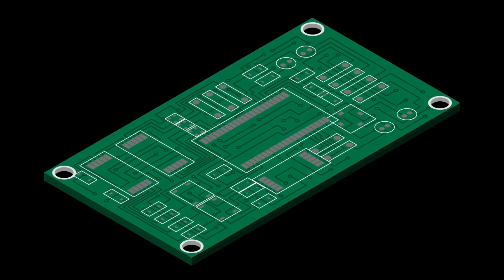What are Analog Integrated Circuits (ICs)?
An Analog Integrated Circuit (IC) is a type of semiconductor device that operates with continuous voltage or current levels, as opposed to discrete levels used in digital circuits. Analog ICs are designed to process, amplify, and generate analog signals. They are used in a variety of applications, such as audio amplifiers, radio frequency circuits, power management circuits, and sensors. Common examples of analog ICs include operational amplifiers (op-amps), voltage regulators, and analog-to-digital converters (ADCs).